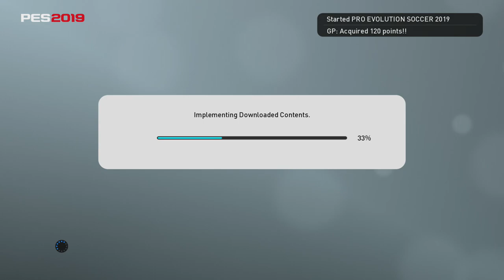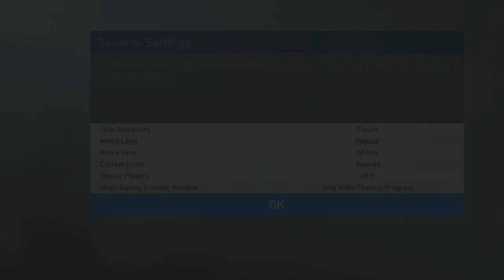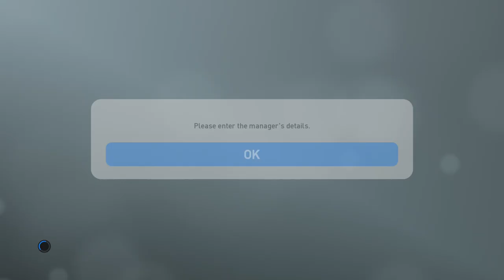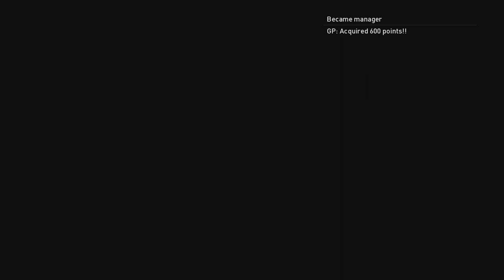PES 2019-West Ham Master League-The New West Ham Way-Pro Evolution Soccer 2019-First Look-Pes EPL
Hello Guys BadJokesGaming is back and I'm back with episode 1 of my brand new series, The New West Ham Way on Pro Evo 2019. Today Ill be having my first look at PES 2019 as well as Getting started on Master league and playing my first match as we get to grips with the new game.